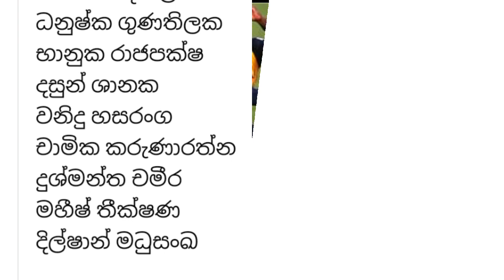ශ්‍රී ලංකා අයර්ලන්ත තරඟයට එන සුපිරි 11 මෙන්න|sri lanka cricket|SL vs IRE|icc t20 worldcup 2022-News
icc
icc t20 worldcup 2022
sl vs IRE 2022
warm up match sri lanka 2022
news
sl cricket
ikka
lokaya
newsderana
SL vs IRE 2022 warm up match live
today match
cricket news
adaderana
hiru tv news
cric Live
SL vs IRE 2022 warm up match squads